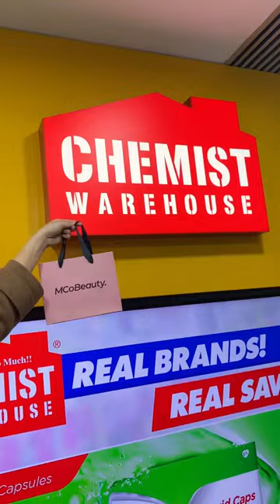MCoBeauty is now stocked online at Chemist Warehouse Australia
Did you hear? 👀 MCoBeauty is now online at @ChemistWarehouseTV  and select stores! 🎉 Head to our website to find our special Chemist Warehouse Store Locator, where you can find where we are by state 💗⁠